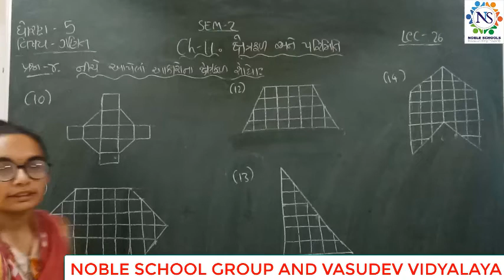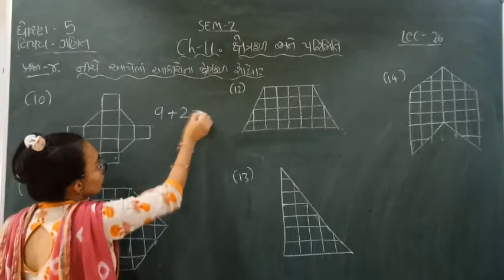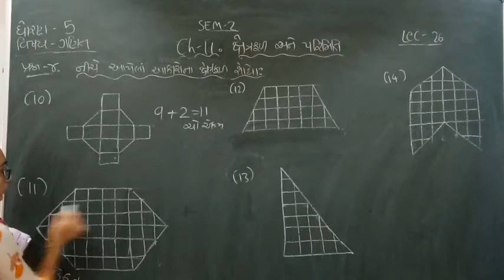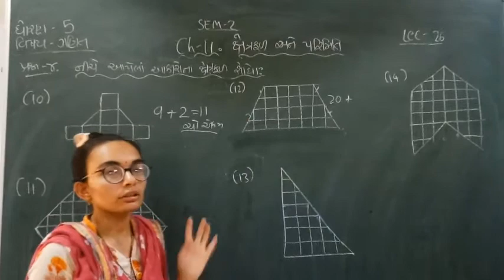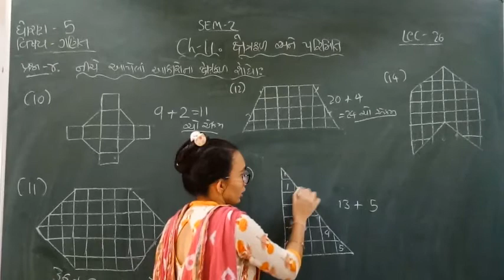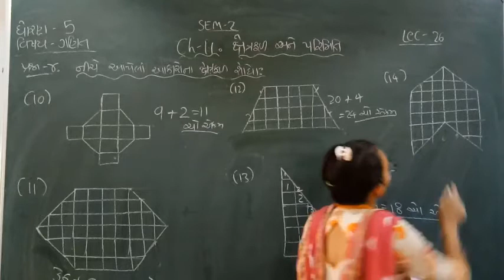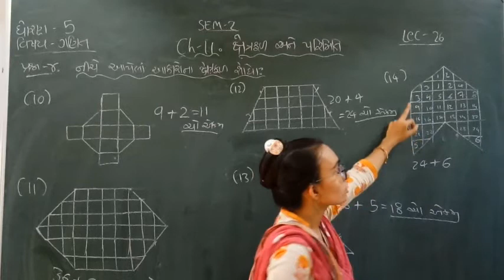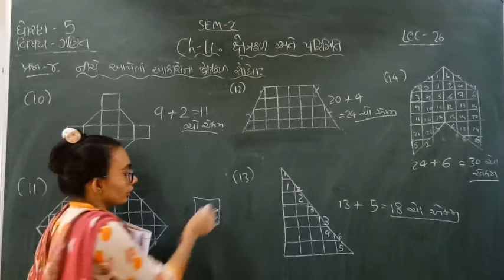Standard - 5 Mathematics Semester - 2 Lecture - 26 by Nidhimadam